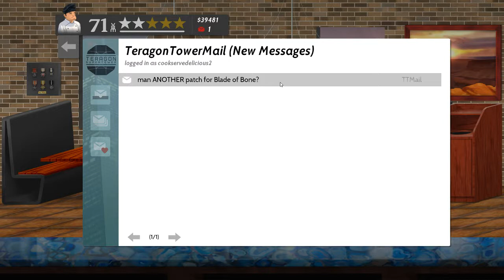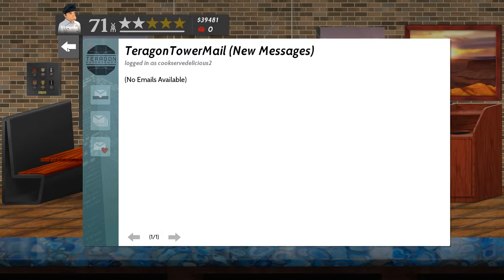CSD2 Chef For Hire - Sushi Nest #6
Welcome to Cook, Serve, Delicious! 2!!

This is Sushi Nest the 6th shift. This restaurant used to have the motto, "You catch it, We cook it"

I am attempting all the Chef For Hire scenarios at all the restaurants. This is going to take some time to complete.

Additional Info:
Title: Cook, Serve, Delicious! 2!!
Genre: Action, Indie, Simulation, Strategy
Developer: Vertigo Gaming Inc.
Publisher: Vertigo Gaming Inc.
Release Date: Sep 13, 2017